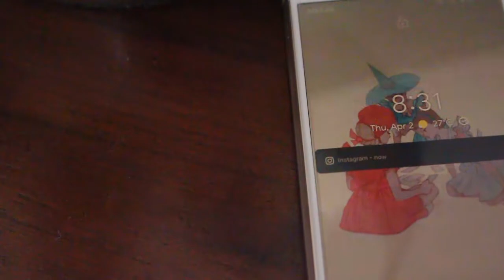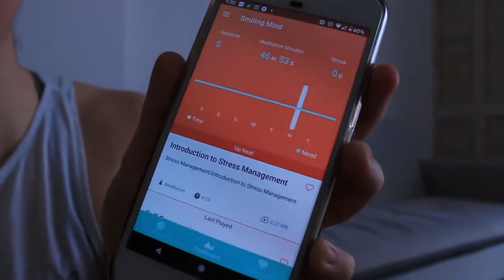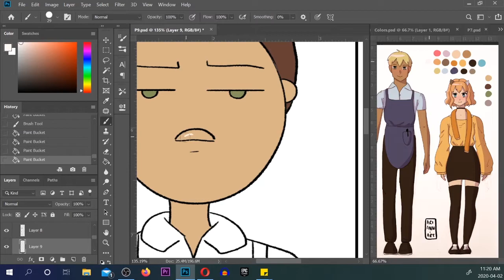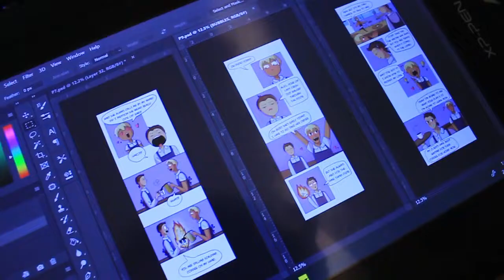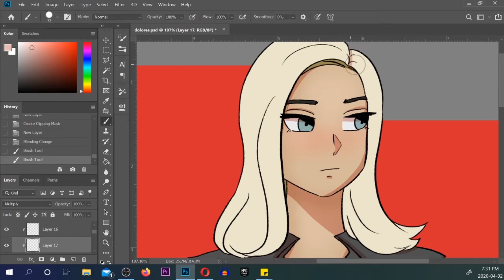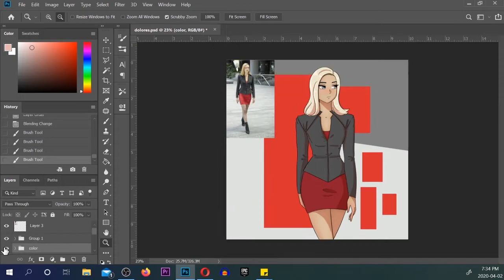Quarantine Art Vlog: Working on Comics, Videos, Etc.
Open this magic description box for goodies!

READ THE COMIC I'M TALKING ABOUT HERE AND HELP ME WIN WEBTOONS SHORT STORY CONTEST

HELP FEED THE ARTIST

SOCIALS

MY COMICS